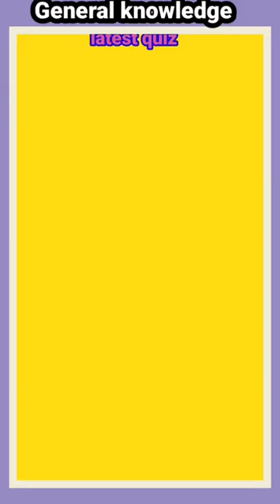प्रथम विश्व युद्ध first word war| world war1| world war one|general knowledge quiz|history in hindi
प्रथम विश्व युद्ध first word war| world war1| world war one|general knowledge quiz with answers|Gk
drishti current affairs in hindi
Samanya Gyan |
gk in hindi |
gk question|
general knowledge quiz|
short gk|
NCERT gk
Gk questions and answers
Gk questions
current affairs
general knowledge with quiz
general knowledge 2022 questions and answers
general knowledge questions with answers 2022 pdf
lucent general knowledge 2022
general knowledge book 2022
test your general knowledge quiz amazon
test your general knowledge quiz
arihant general knowledge 2022
who is the father of our nation

quiz questions
general knowledge quiz